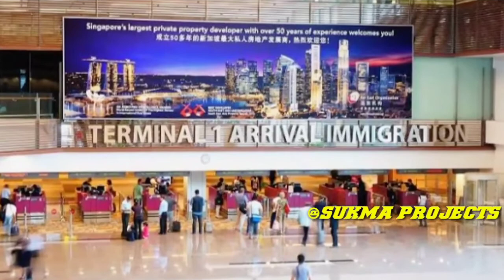SINGAPORE BIKIN UL4H l ustadz Abdul Somad di deportasi secara tidak terhorm4t l rakyat Indonesia mrh